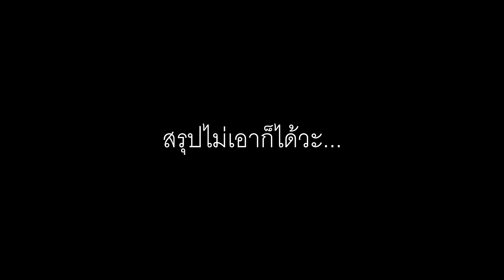GTA Online - Acid Lab Mission #1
- PC SPEC -
CPU : iNTEL CORE i5-12400F 6C/12T 4.4 GHz Turbo
LIQUID COOLING : ENERMAX LIQMAX III 240MM ARGB BLACK
MB : ASUS PRIME B660-PLUS
GPU : ZOTAC GAMING GEFORCE RTX 3050 TWIN EDGE OC
RAM : KINGTON FURY DDR4 16 GB (8x2)  3200MHz
SSD : M.2 PCIe SAMSUNG 980 1 TB
PSU : SILVERSTONE  600 W 80+
CASE : NZXT H510 FLOW BLACK

- GAMING GEAR -
KEYBOARD : RAZER BLACKWIDOW X CHROMA TOURNAMENT EDITION
MOUSE : RAZER DEATHADDER CHROMA
MOUSE PAD : RAZER GIGANTUS V2 LARGE
MICROPHONE : RAZER SEIREN X
HEADPHONES : RAZER HAMMERHEAD PRO V2 , EARPODS
MONITOR : ZOWIE XL2411K - 24" TN FHD 144Hz